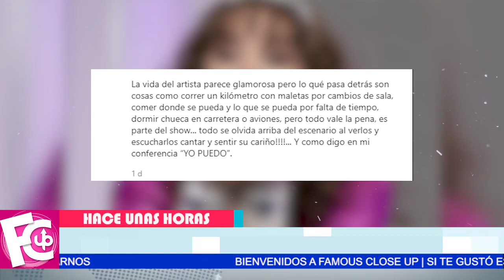⛔😢 La alarmante razón por la que fue 𝗛𝗢𝗦𝗣𝗜𝗧𝗔𝗟𝗜𝗭𝗔𝗗𝗔 Tatiana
Cuando el avión aterrizó y fue trasladada a que recibiera atención médica.